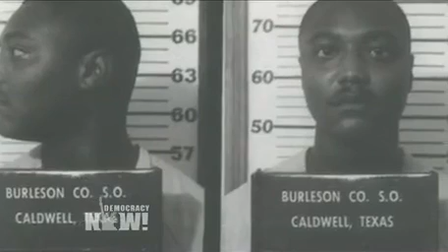Freed Texas Death Row Prisoner Anthony Graves on Surviving Torture of Solitary Confinement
DemocracyNow.org - In a rare interview, former Texas death row prisoner Anthony Graves joins us to recount his experience in solitary confinement, and how he was fully exonerated and released from prison in 2010. Graves was convicted in 1994 of assisting Robert Carter, a man he barely knew, in the brutal murders of six people. There was no physical evidence linking Graves to the crime, and his conviction relied primarily on Carter's testimony. Before he was executed, Carter twice admitted he had lied about Graves's involvement in the crime. In 2006, an appeals court overturned Graves's conviction and ordered a new trial, saying prosecutors had elicited false statements and withheld testimony. After 18 years in prison, most of them on death row, Graves was exonerated and reunited with his family after a special prosecutor concluded he was an innocent man. Graves is now an active member of the movement to abolish the death penalty. "My experience was hell," Graves says. "I always liken it to something that you would consider to be your worst nightmare. I had to go through that experience every day for 18-and-a-half years and it was just no way to live." Urging an end to the death penalty, Graves says: "They're killing in your name, and I say to you stand up and tell these people, 'Not in my name anymore.'"

To watch the complete weekday independent news hour, read the transcript, download the podcast, search our vast archive, or to find more information about Democracy Now! and Amy Goodman,